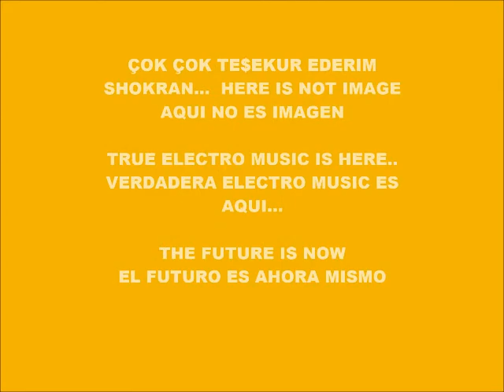CYBER MUSIC 9198-BEATBOX+HARDCORE-PRODUCED IN MY PLAY 2 MARVOK345